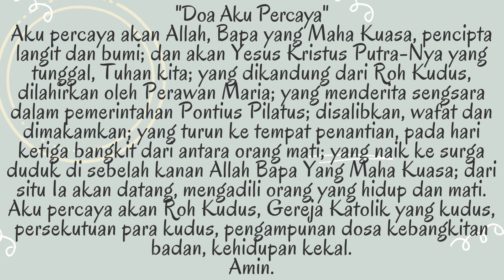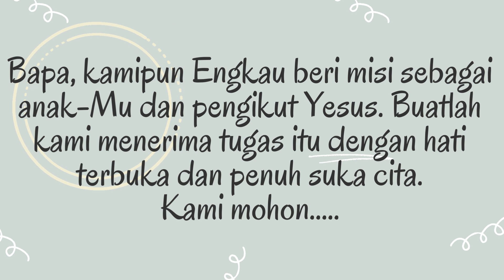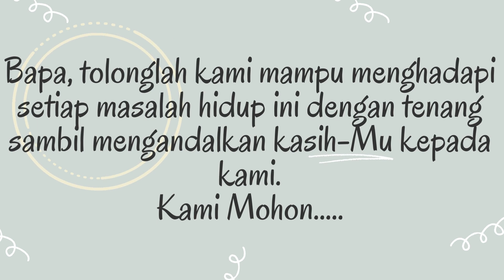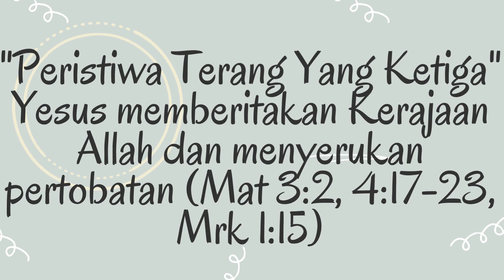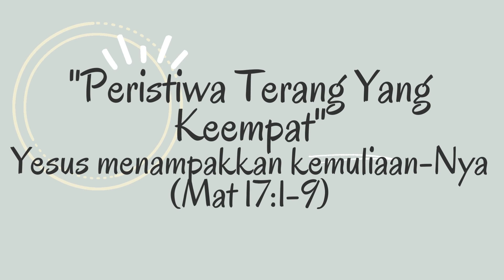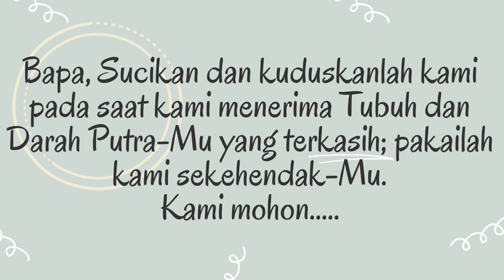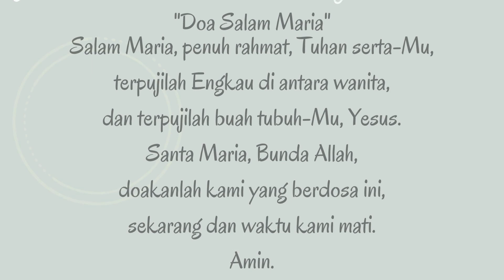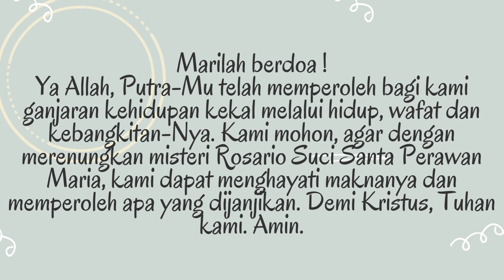Doa Rosario Peristiwa Terang - 8 Juni 2023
Pada kesempatan ini, saya mengupload Doa Rosario Peristiwa Terang - 8 Juni 2023
Semoga bermanfaat
Bergabung dengan channel ini untuk mendapatkan akses ke berbagai keuntungan: